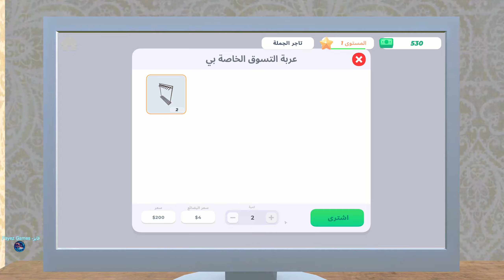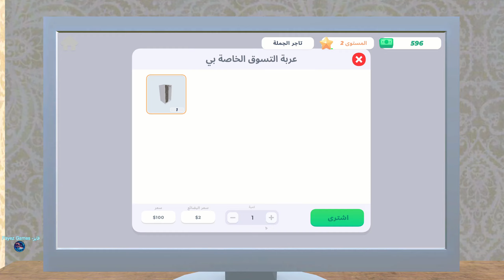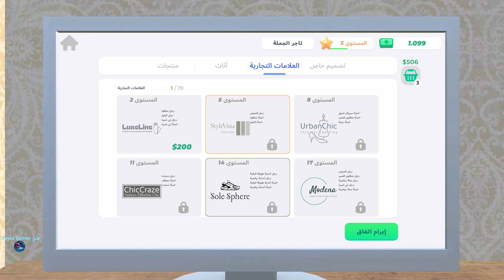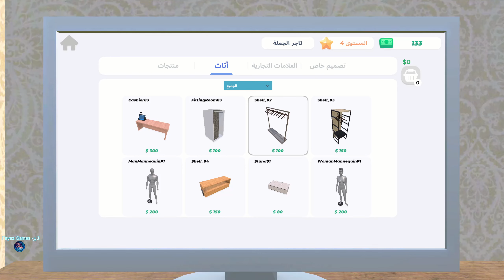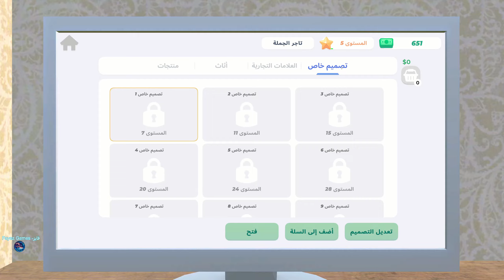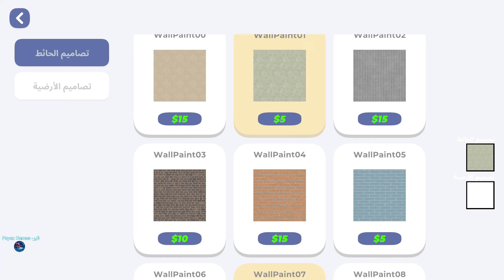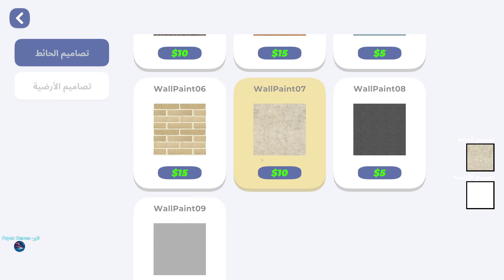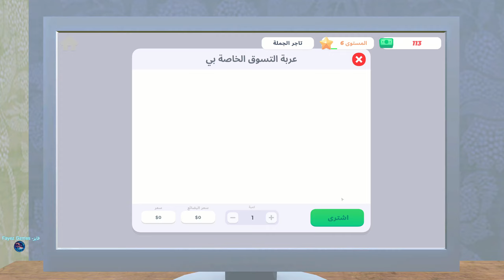تجربة لعبة - Clothing Store Simulator - محاكي محل الملابس ^_^